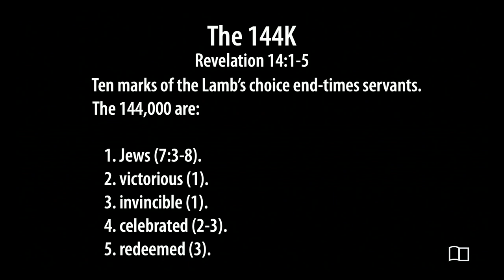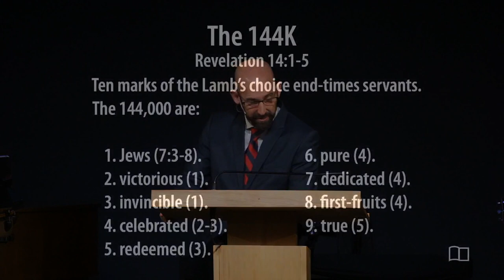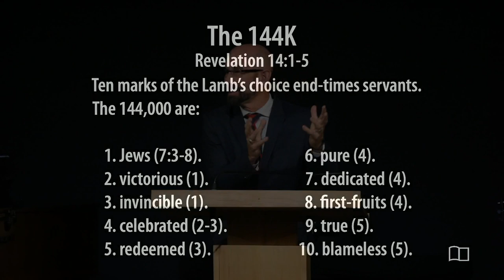Revelation 14:1-5 - The 144k - Smedly Yates - Grace Bible Church - 10/6/24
Revelation The 144k
Series: Revelation